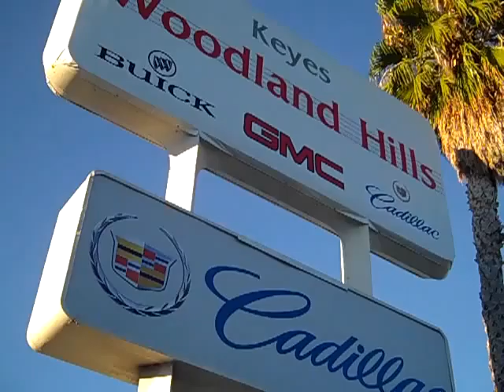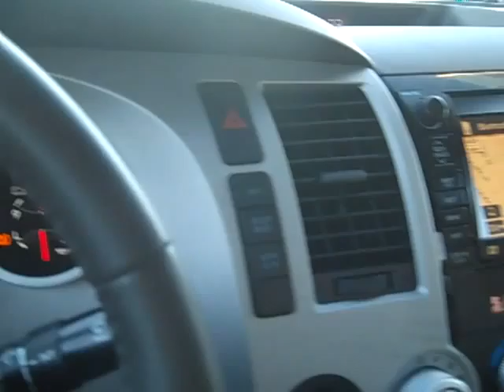2007 Toyota Tundra Limited at Keyes Woodland Hills GMC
Keyes Woodland Hills Buick and GMC is your neighborhood dealer "Where It's Fun To Buy A Car" This 2007 Toyota Tundra is located just northwest of Los Angeles in the heart of the San Fernando Valley in Woodland Hills California.  Make sure to see or talk with David Bradley for the best price and best service.